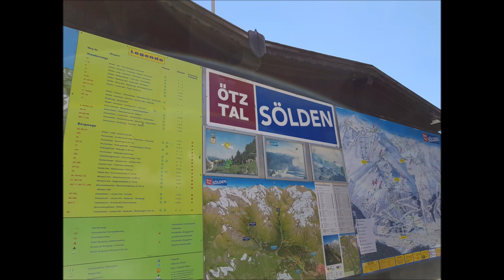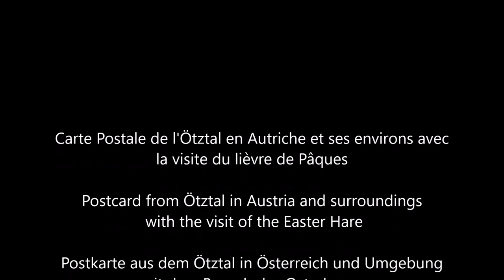Carte Postale de l'Ötztal en Autriche - Postcard from Ötztal - Postkarte aus dem Ötztal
Carte Postale de l'Ötztal en Autriche et ses environs...
Bonsoir ou bonjour mes chers amis de Facebook. Vous qui passez ou qui venez pour la première fois.
Mes aventures m'ont emporté dans de nombreuses régions de France et d'Europe autant en vacances qu'en interventions de secours avec les pompiers et secouriste. Ainsi je vous emporte dans mes bagages pour cette carte postale de plus qui est ainsi déposée en ligne.  Dans la Vallée de l'Ötztal, en Autriche, avec une musique réalisée par mes soins, partons à l'aventure, vous allez même rencontré un ami à quatre pattes, soyez bien attentifs. Belle découverte et promenade.
Bien respectueusement et amicalement.

Postkarte aus dem Ötztal in Österreich

Guten Abend oder Hallo meine lieben Facebook-Freunde. Sie, die Sie zum ersten Mal passieren oder kommen.
Meine Abenteuer haben mich in viele Regionen Frankreichs und Europas geführt, sowohl im Urlaub als auch bei Rettungseinsätzen mit Feuerwehrleuten und Ersthelfern. Also nehme ich Sie für diese eine weitere Postkarte mit in mein Gepäck, die somit online hinterlegt ist. Im Ötztal, in Österreich, mit von mir produzierter Musik, lass uns auf ein Abenteuer gehen, du wirst sogar einen vierbeinigen Freund treffen, sei sehr aufmerksam. Schöne Entdeckung und Spaziergang.
Respektvoll und herzlich.

Postcard from Ötztal in Austria

Good evening or hello my dear Facebook friends. You who are passing or coming for the first time.
My adventures have taken me to many regions of France and Europe, both on vacation and in rescue operations with firefighters and first aiders. So I take you in my luggage for this one more postcard which is thus deposited online. In the Ötztal Valley, in Austria, with music produced by me, let's go on an adventure, you will even meet a four-legged friend, be very attentive. Nice discovery and walk.
Respectfully and cordially.

Images Originales  2017/2019 A. GUTHLEBEN

Musique création originale "Unseri Stubamusik Glangs Medley"

Avril 2022